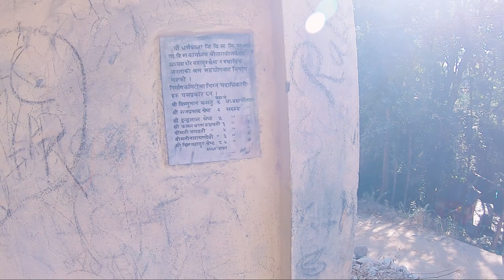Erasing Love stories - part 1 || Narayan than|| chautara- sindhupalchok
►Tiktok : Sorry i dont have Tiktok yet.

Regards,
Pranav Shrestha
PrnVlog